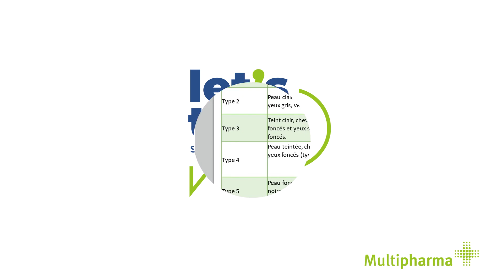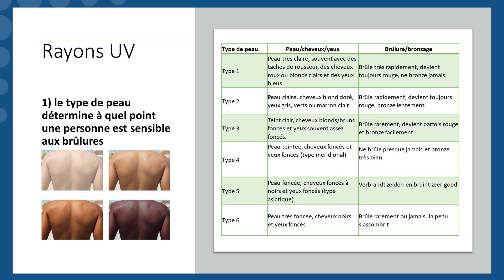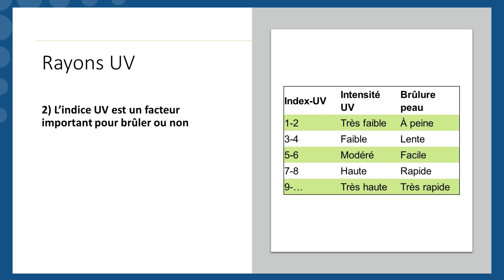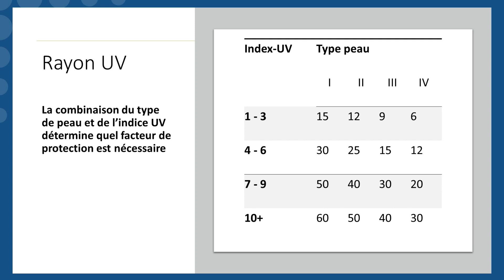Let's Talk « Peau & Soleil » : Les rayons uv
Notre dernière séance Let’s Talk s’intéressait aux effets du soleil sur la peau. Quelles sont les différents types d’UV ? Quelle méthode utiliser pour identifier un grain de beauté à risque ? Quelles sont les différents types de peau ? Comment bien les protéger ? Qu’est-ce que la phototoxicité ? Pendant une heure, Anne et Noé, nos pharmaciennes expertes ont répondu à ces questions mais aussi celles de nos participant(e)s.

Quelles sont les différents rayonnements qui émanent du soleil ? Quel est votre type de peau. Dans cette vidéo, nos pharmaciennes vous aident à mieux comprendre d’où provient le bronzage et pourquoi certaines personnes brûlent plus vite que d’autres.